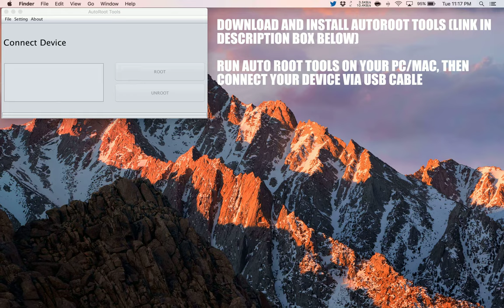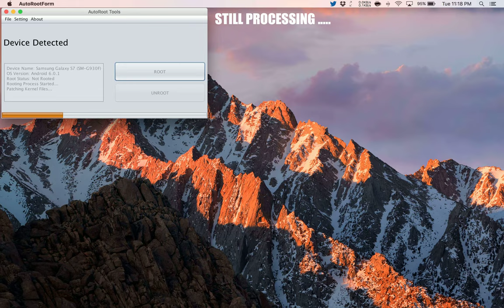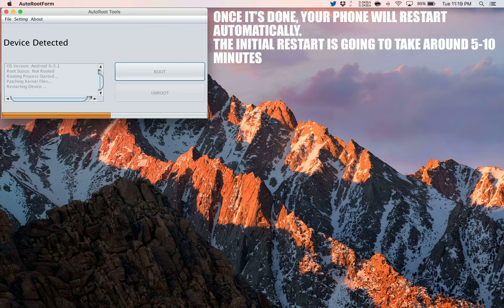How to Root Archos 50b Helium 4G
A simple and safe tutorial on How to Root Archos 50b Helium 4G.